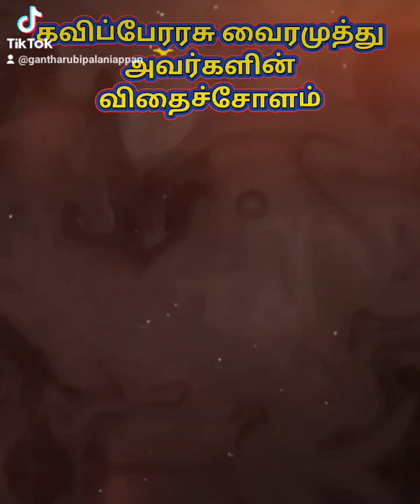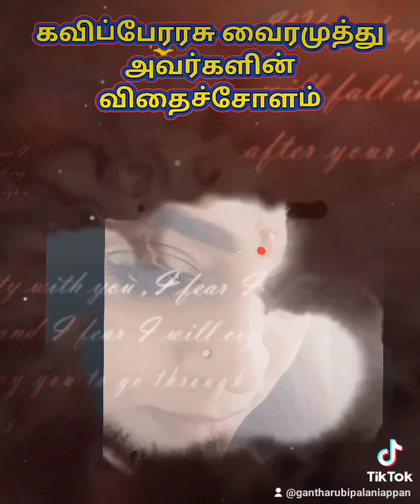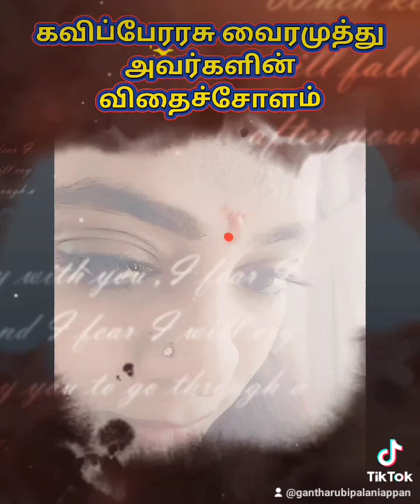கவிப்பேரரசு வைரமுத்து அவர்களின் விதைச்சோளம்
ஆடி முடிஞ்சிருச்சு ஆவணியும் கழிஞ்சிருச்சு
சொக்கிகொளம் கோடாங்கி சொன்னகெடு கடந்திருச்சு

காடு காஞ்சிருச்சு கத்தாழை கருகிருச்சு
எலந்த முள்ளெல்லாம் எலையோட உதிந்திருச்சு

வெக்க பொறுக்காம றெக்க வெந்த குருவியெல்லாம்
வெங்காடு விட்டு வெகுதூரம் போயிருச்சு

பொட்டு மழை பெய்யலையே புழுதி அடங்கலையே
உச்சி நனையலையே உள்காடு உழுகலையே

வெதப்புக்கு விதியிருக்கோ வெறகாக விதியிருக்கோ
கட்டிவச்ச வெங்கலப்ப கண்ணீர் வடிச்சிருச்சே

காத்துல ஈரமில்ல கள்ளியில பாலுமில்ல
எறும்பு குளிச்சேர இருசொட்டுத் தண்ணியில்ல

மேகம் எறங்கலையே மின்னல் ஒண்ணுங் காங்கலையே
மேற்க கருக்கலையே மேகாத்து வீசலையே

தெய்வமெல்லாம் கும்பிட்டுத் தெசையெல்லாம் தெண்டனிட்டு
நீட்டிப் படுக்கையில நெத்தியில ஒத்தமழை

துட்டுள்ள ஆள் தேடிச் சொந்தமெல்லாம் வாரதுபோல்
சீமைக்குப் போயிருந்த மேகமெல்லாம் திரும்புதய்யா

வாருமய்யா வாருமய்யா வருண பகவானே
தீருமய்யா தீருமய்யா தென்னாட்டுப் பஞ்சமெல்லாம்

ஒத்த ஏரு நான் உழுகத் தொத்தப்பசு வச்சிருக்கேன்
இன்னும் ஒரு மாட்டுக்கு எவனப் போய் நான் கேட்பேன்?

ஊரெல்லாம் தேடி ஏர்மாடு இல்லாட்டி
இருக்கவே இருக்கா இடுப்பொடிஞ்ச பொண்டாட்டி

காசு பெருத்தவளே காரவீட்டுக் கருப்பாயி
தண்ணிவிட்டு எண்ணெயின்னு தாளிக்கத் தெரிஞ்சவளே

சலவைக்குப் போட்டாச் சாயம் குலையுமின்னு
சீல தொவைக்காத  சிக்கனத்து மாதரசி

கால்மூட்ட வெதச்சோளம் கடனாகத் தாதாயி !
கால்மூட்ட கடனுக்கு முழுமூட்ட அளக்குறண்டி

ஊத்துதடி ஊத்துதடி
ஊசிமழை ஊத்துதடி
சாத்துதடி சாத்துதடி
சடைசடையாச் சாத்துதடி

பாழும் மழைக்குப் பைத்தியமா புடிச்சிருச்சு?
மேகத்தக் கிழிச்சு மின்னல் கொண்டு தைக்குதடி

முந்தாநாள் வந்த மழை மூச்சுமுட்டப் பெய்யுதடி
தெசை ஏதும் தெரியாம தெரபோட்டுக் கொட்டுதடி

கூர ஒழுகுதடி குச்சுவீடு நனையுதடி
ஈரம் பரவுதடி ஈரக்கொல நடுங்குதடி

வெள்ளம் சுத்திநின்னு வீட்ட இழுக்குதடி
ஆஸ்தியில சரிபாதி அடிச்சிக்கிட்டுப் போகுதடி

குடி கெடுத்த காத்து கூர பிரிக்குதடி
மழைத்தண்ணி ஊறி மஞ்சுவரு கரையுதடி

நாடு நடுங்குதய்யா ,..நச்சுமழை போதுமய்யா..
வெதவெதைக்க வேணும் வெயில்கொண்டு வாருமய்யா

மழையும் வெறிக்க மசமசன்னு வெயிலடிக்க
மூலையில வச்சிருந்த மூட்டையப் போய் நான் பிரிக்க

வெதச்சோளம் நனைஞ்சிருச்சே வெட்டியாய் பூத்திருச்சே
மொளைக்காத படிக்கு மொளைகட்டிப் போயிருச்சே

ஏர்புடிக்கும் சாதிக்கு இதுவே தான் தலையெழுத்தா?
விதிமுடிஞ்ச ஆளுக்கே வெவசாயம் எழுதிருக்கா?

காஞ்சு கெடக்குதுன்னு கடவுளுக்கு மனுச்செஞ்சா
பேஞ்சு கெடுத்திருச்சே பெருமாளே என்ன பண்ண?